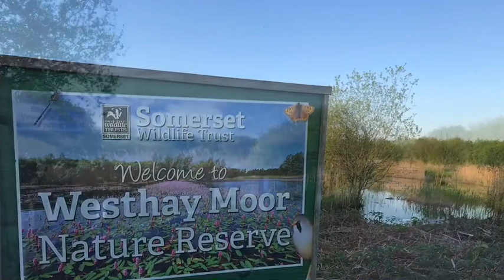Somerset levels wildlife nature reserves. Featuring Westhay Bitterns booming and Cuckoos calling.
Booming Bitterns and Cuckoos calling on the Somerset levels. A Wall Eden holidays nature video